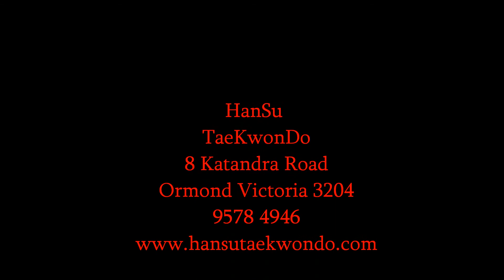YunJung HanSu TaeKwonDo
Master YunJung Bang 8th Dan
YunJung TaeKwonDo
HanSu TaeKwonDo
Victoria Australia